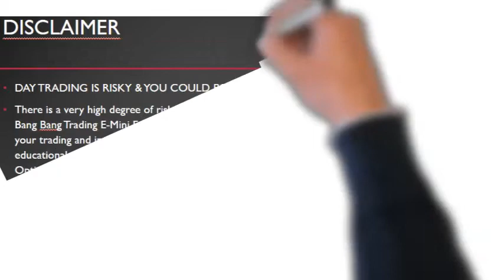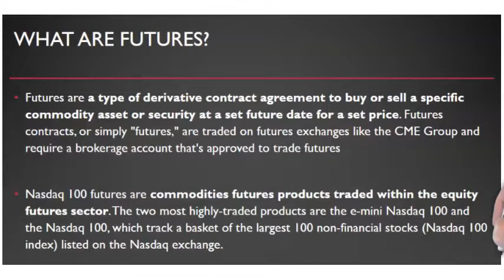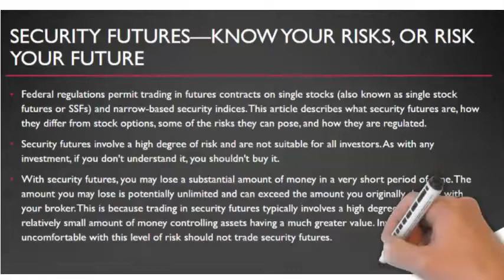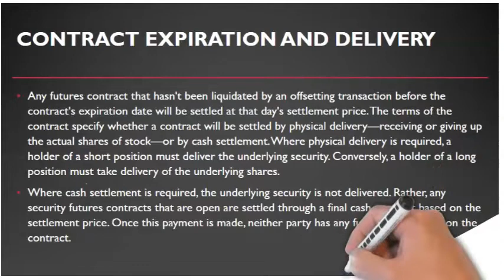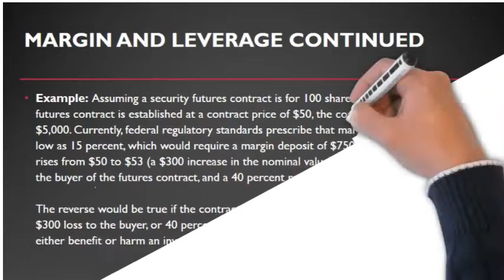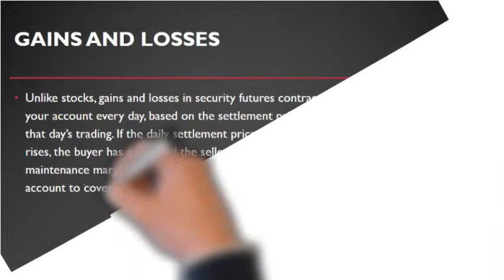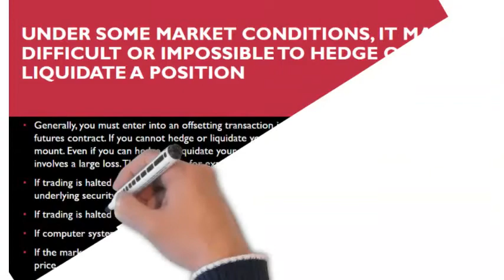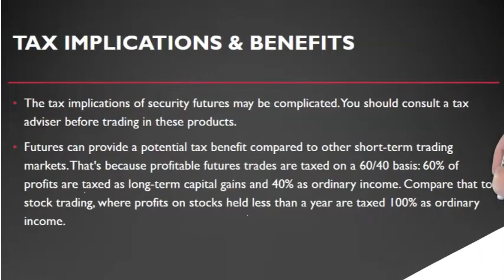Day 1 Boot Camp